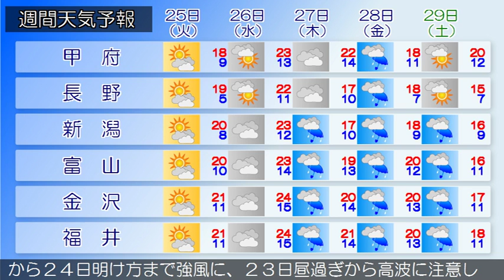2016/10/23 甲信北陸地方の天気予報 朝